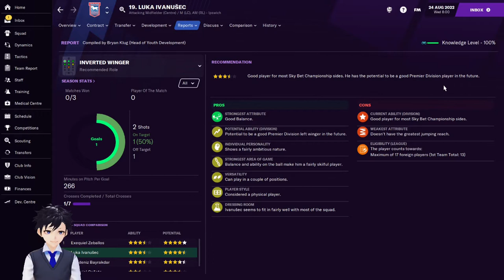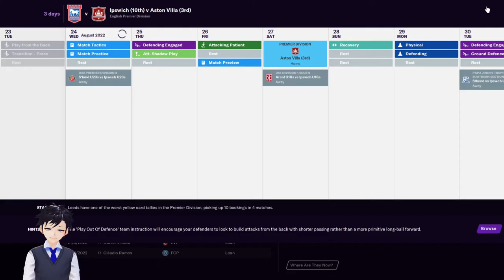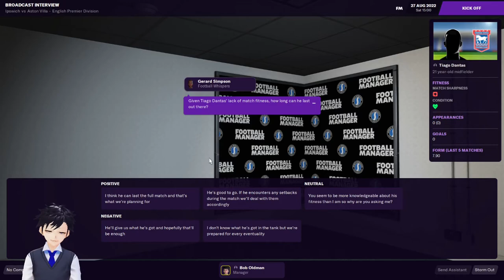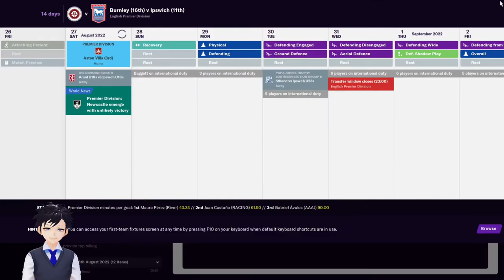TRACTOR BOYS FM21 8,000,000!!! S03 E02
Welcome, Bob here! In today's Football Manager 2021 video we have more transfer news and games against Aston Villa and Burnley in the PREMIER LEAGUE.

Hello and welcome, I'm Bob Oldman and this is the home for gaming content. You can expect to see Football Manager lets plays content mostly. I enjoy playing games like FM21, FIFA, RUST Xbox edition plus many more. Come join as I bring my love for football and anime together.

Upload Schedule:
Mondays
Wednesdays
Fridays
Sundays

Current Series:
Tractor Boys FM21